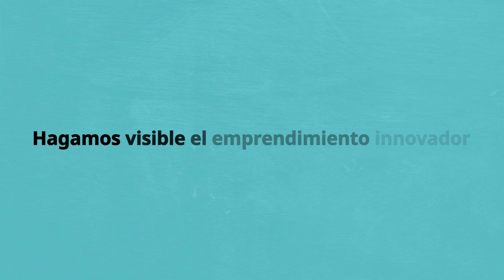sGLOBALec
🔄 𝘐𝘯𝘯𝘰𝘷𝘢𝘤𝘪𝘰́𝘯 🔄 𝘛𝘦𝘤𝘯𝘰𝘭𝘰𝘨𝘪́𝘢 🔄 𝘋𝘦𝘴𝘢𝘳𝘳𝘰𝘭𝘭𝘰

✅ Conoce Sglobalec.

⚙️ Firma del sector de la ingeniería dedicada a generar soluciones eficientes para problemas técnicos de calado social.

🟢🟠  Apoyada desde @cademalaga